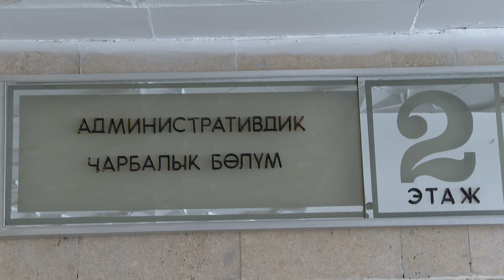ПРЕЗИДЕНТТИН ИШ ЖУМАЛЫГЫ 7нен\11не ЧЕЙИНКИ